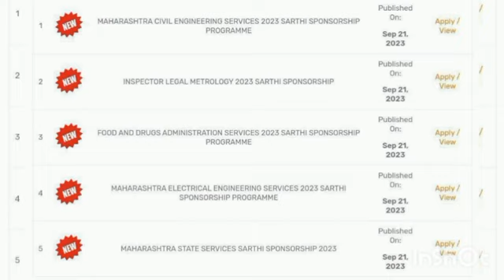सारथी Sponsorship Programme राजपत्रित नागरी सेवा 2023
राजपत्रित नागरी सेवा 2023

mahesh patil english grammar pune
nagar parishad book list
nagar parishad lekhpal book list
nagarparishd
prafulla wankhede.
ptron earbuds duo review
rajesh bharate one liner
state board thokla book review
sumitra mahajan
vigilance awareness week 2022
zilha parishad refund process
zp fees refund
gk simplified book
zero error book
anil ankalgi buddhimatta chachani
eknath patil tatya thokla
nagar parishad
21000 prashnasanch
aso post information in marathi
balasaheb shinde vocabulary
eknath tatya patil thokla
gosht paisa panyachi
kar nirdharan syllabus
lokseva 21000+ mpsc prashnasanch
lokseva publication marathi english book set b zero error book by mahesh patil
tatyacha thokla mpsc book 2023
state board antim satya book review
nagar parishad book
tatyancha thokla book pdf download
tatyancha thokla police bharti 2023
simplified current affairs 2023
sti post information in marathi
tatyancha thokla
eknath patil tatya thokla lectures
state board thokla
tatyacha thokla
तात्यांचा ठोकळा 2023
वर्दीचा राजमार्ग पुस्तक